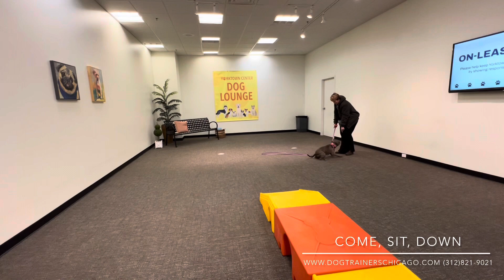Best Dog Training in Chicago! 1 Year Old Pit Mix Moxie!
Take a look at the progress we were able to make with Moxie in just two weeks!